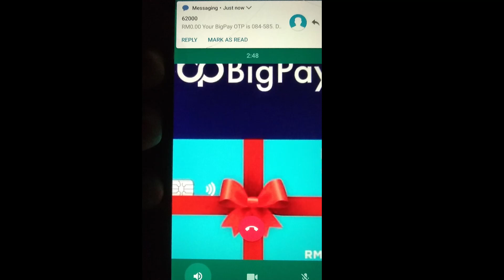Jack Kena Scam dari BigPay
video ini telah sempat saya rakam ketika saya hendak tidur. pada jam 11 malam ada panggilan dari no telefon yang tidak di kenali yang pasti no dari indonesia kalau menurut kode pangilan tersebut. beliau memperkenalkan diri dari pejabat bigpay yang hendak memberikan hadiah untuk di masukan ke dalam akaun big pay saya. dan meminta buat pengesahan hari jadi dan no telefon.
setelah itu beliau meminta TAC no untuk mengesahkan baru beri hadian. namua saya percaya  beliau ingin mengakses akaun big pay saya untuk mengeluarkan duit di dalamnya.   ni merupakan cara terbaru scammer untuk menipu mangsa. saya berharap rakan-rakan semua berhati-hati bila ada panggilan yang tidak dikenali bagi menipu anda.

Terima Kasih Kerana Anda Sudi Menonton Video Saya Saya sangat menghargainya.

My Gear
Camera : Canon Power Shot G7X Mark ii , Honor 7x
Laptop : HP Pavilion Gaming 15-ec0058AX
Sofware Editing Video : Filmora 9 and KineMaster
Tripod : Joby Gorillapod 1K Kit